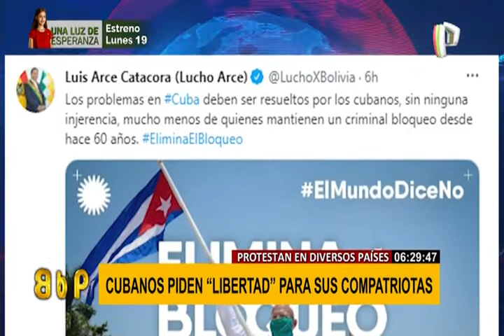Reacciones a las protestas en Cuba, las más grandes en décadas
Cientos de manifestantes salieron a las calles de varias ciudades de Cuba para quejarse de la actual escasez de alimentos y los altos precios.